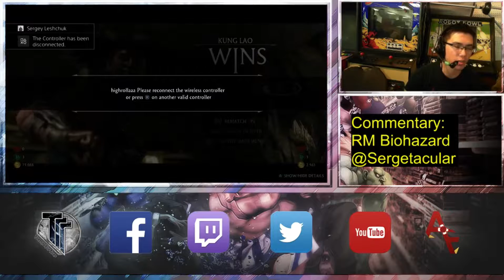TTT's First MKX Tournament - Newby (Takeda) vs. HoneyBee (D'Vorah)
April 2015 at A&C Games in Toronto.